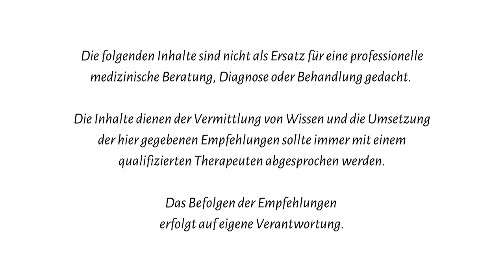Übergewicht - Was kannst Du dagegen tun?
Du hast es satt, mit Deinem Gewicht zu kämpfen? Du bist nicht allein. Ein Viertel der Erwachsenen in Deutschland ist adipös und sogar 6 % der Kinder unter 10 Jahren leiden bereits an Adipositas. Aber Adipositas ist mehr als nur ein optisches Problem. Es ist eine chronische Krankheit, die viele weitere Erkrankungen fördert. Der Lebensstil mit ungesundem Essen, wenig Bewegung und einer möglicherweise genetischen Veranlagung trägt dazu bei. Doch es gibt Hoffnung. In dieser Podcastfolge über Jin Shin Jyutsu lernst Du, wie Du Dein Gewichtsproblem angehen und langfristig lösen kannst.

Oder nutze hier unser kostenloses Webinar, um weiter einzutauchen bzw. trage Dich in unseren Newsletter ein

Foto: Kathrin Schöning